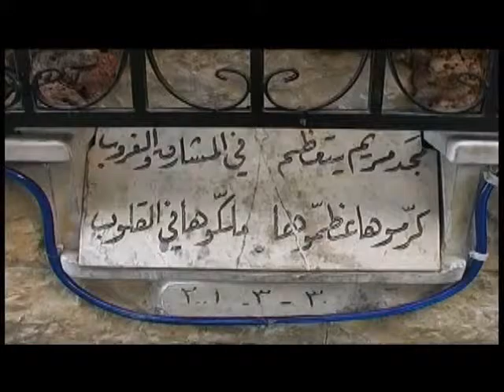جولة في دمشق القديمة - Old Damascus - Syria